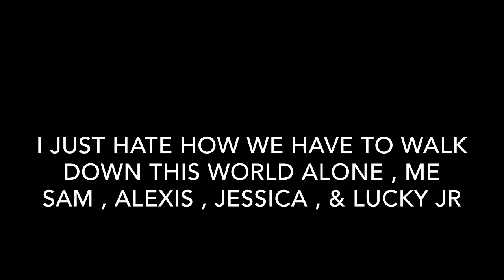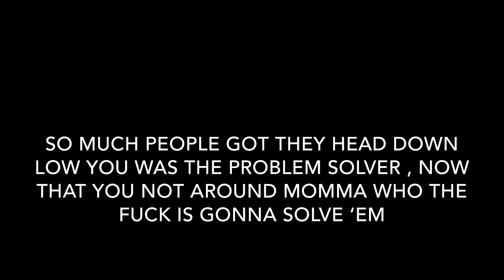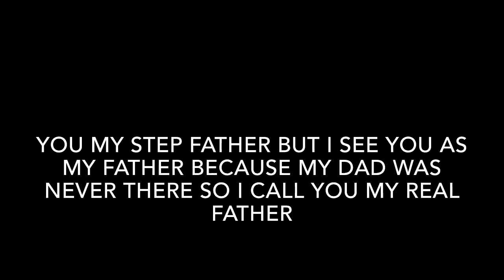Lucky 3rd / March 23rd lyric video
Artist - LUCKY3RD
Song - MARCH 23RD